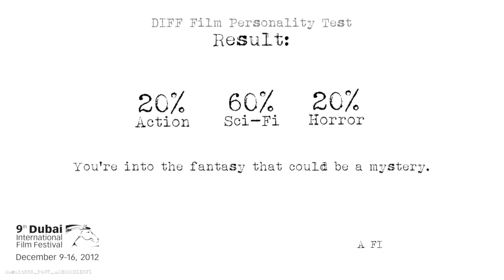Result233 P437 A0B0C0D1E3F1